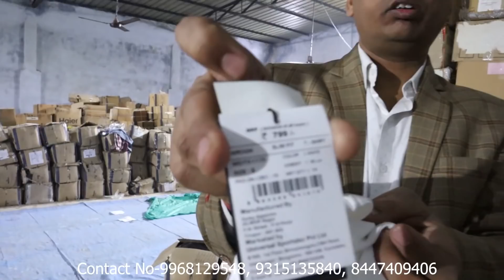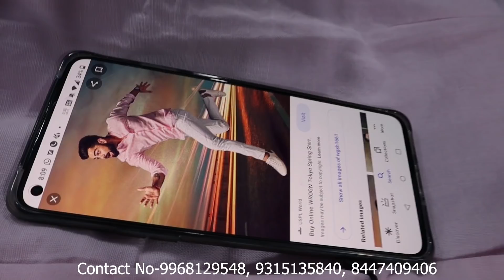Biggest Export Surplus Warehouse In Delhi | Cheapest Branded Clothes | Starting 225/- |Surplus deals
SURPLUS DEALS
Kh. No. 1143/1, Rithala

Land mark --Near Rohini Honda Showroom
Nearest metro station-  Rithala Metro Red Line

Expirtsurplus clothes:t-shirt,
Exportbrandsin95%off,
Hiddenexportsurplus,
Surplus clothes,
Export surplus wholesale market in delhi:
expirtsurplus other,
Benetton,
Warehouse,
Wholesale,
Men,
Quality,
Top,
Brand,
Shirts,
Tshirts,
Export surplus,
Garments,
Surplus,
Export,
Branded